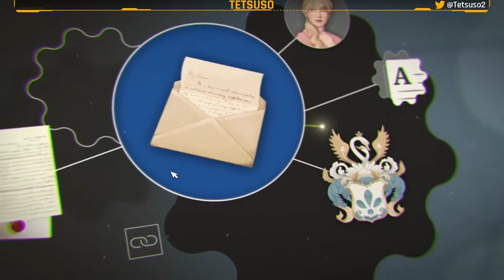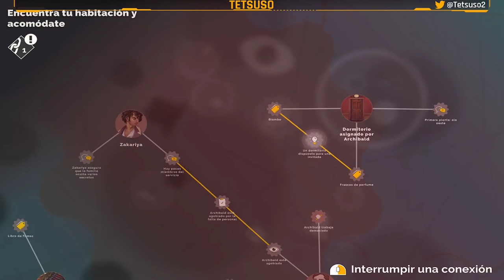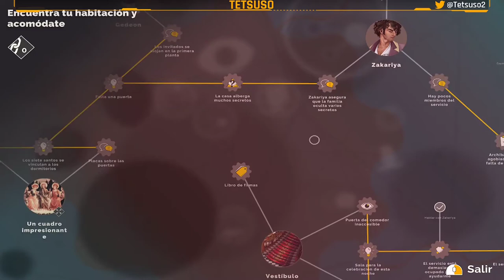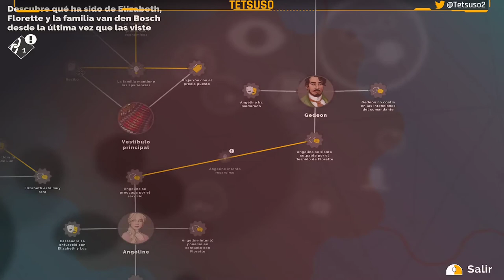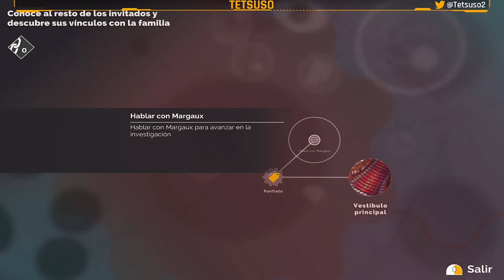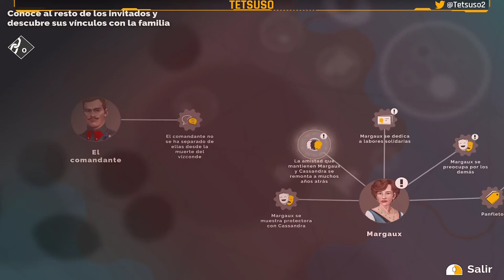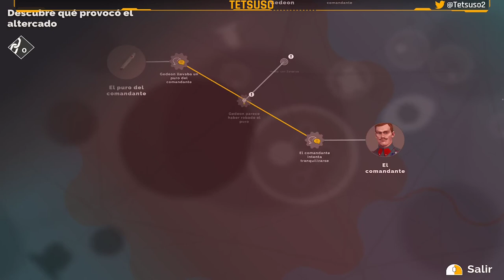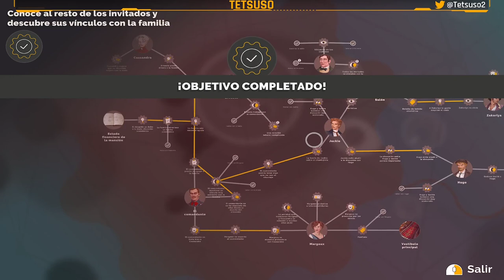Agatha Christie - Hercule Poirot: The First Cases Parte 2 - Capítulos 1 y 2 - Gameplay - Español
En sus comienzos como detective, Hércules Poirot es invitado por la influyente familia Van den Bosch a una recepción donde anunciarán el compromiso de su hija.
Las tensiones entre los invitados aumentan cuando una tormenta de nieve se abate sobre la ciudad, dejando a todos atrapados dentro de la mansión. El feliz evento pronto queda manchado por el asesinato de uno de los invitados.

Parte 2 del gameplay de "Agatha Christie - Hercule Poirot: The First Cases" en Twitch.

⌚00:00:00 Capítulo 1: El Chantaje.
⌚01:20:59 Capítulo 2: El Altercado.